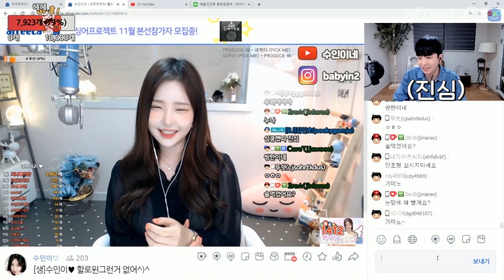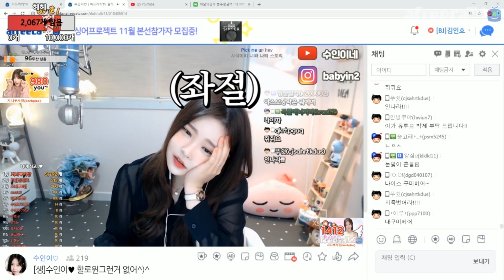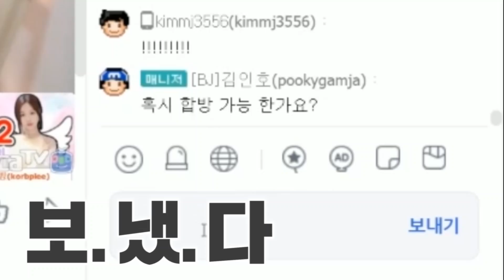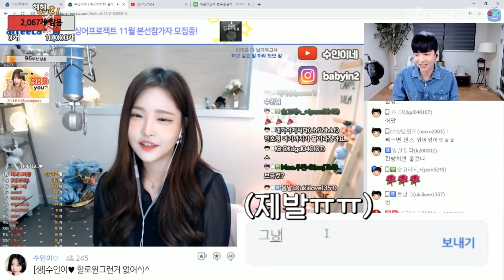수인님 저랑 합방하실래요?